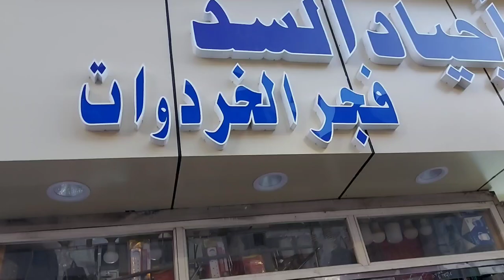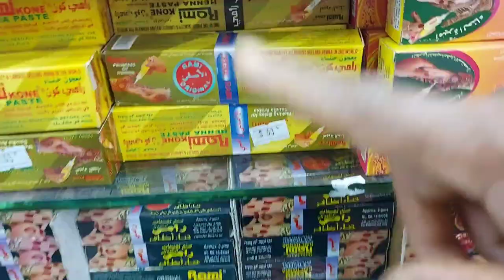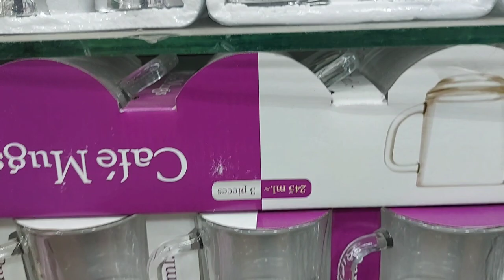أجياد السد فجر الخردوات هدايه للمعتمرين بي 3 ريالAjyad Al Sad Street in Mecc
شارع اجياد السد بمكة Ajyad Al Sad Street in Mecc
bi 3 rial
لي تواصل معي على استقرام
swsnzozo